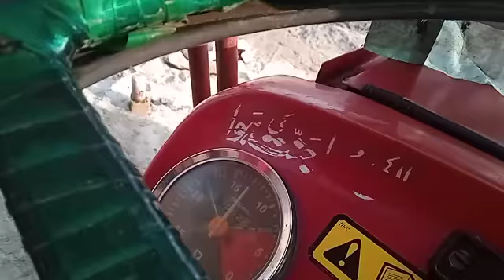buzdar brother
Video from ibrahim